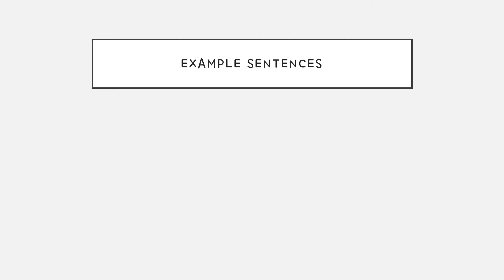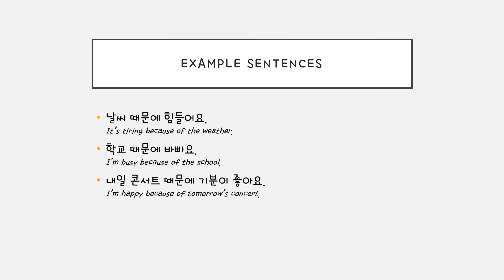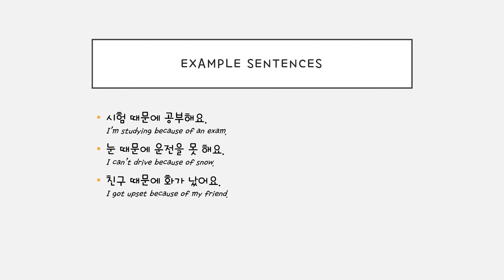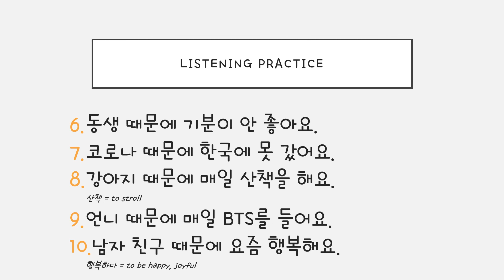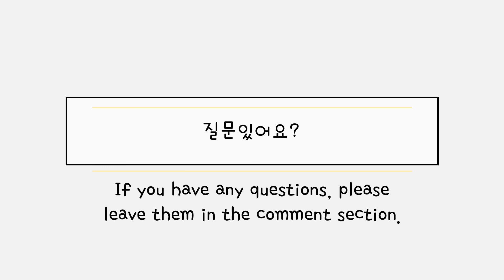때문에 grammar / Beginning Level / 한국어 연습해요 / 듣기 연습 / For Korean language learners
Practice Korean with me! This video explains 때문에 grammar with examples.
Repeat after me! Pause, slow, or re-watch the video if needed. 😊

-김 선생님